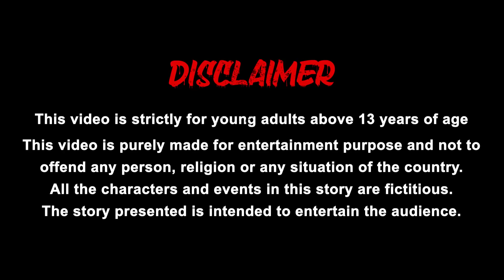பைக் ரிக்‌ஷா Bike Rikshaw Tamil stories - stories in tamil - tamil comedy videos - grandma tv